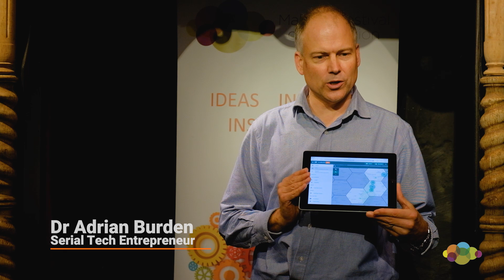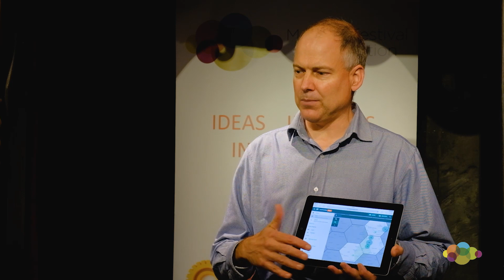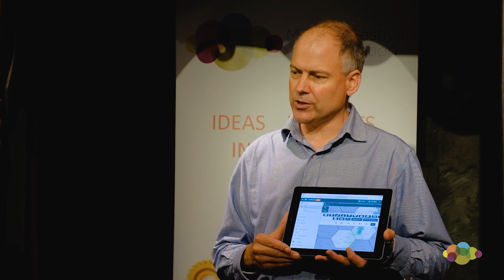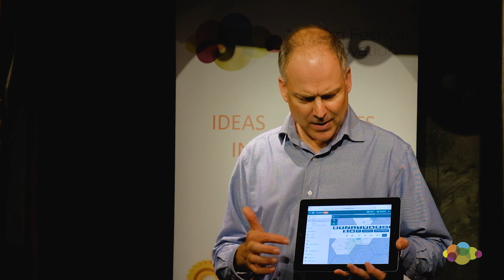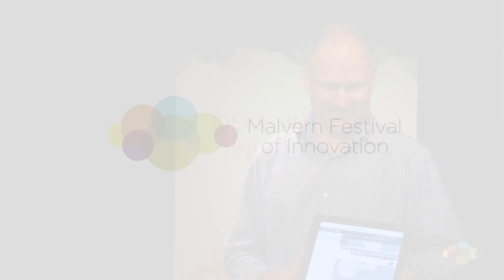LiveWorkGo - the new hyperlocal event app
Dr Adrian Burden, the founder of the Malvern Festival of Innovation discusses the new web app he's been working on to help people find out about local events. Presenting in the world's smallest theatre, The Theatre of Small Convenience, in Great Malvern at the Malvern Festival of Innovation 2019. Thanks to Dan Barker Studios for filming the presentation.